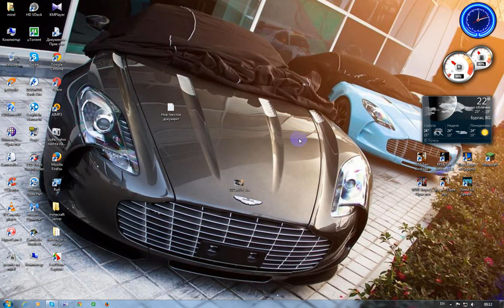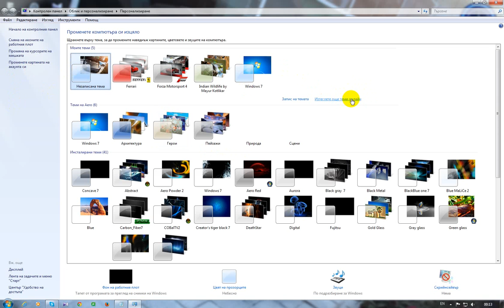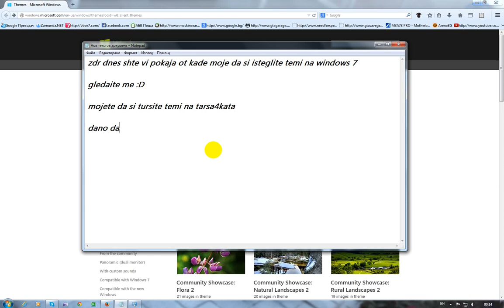От каде можете да си теглите теми за Windows 7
dano da sam pomognal